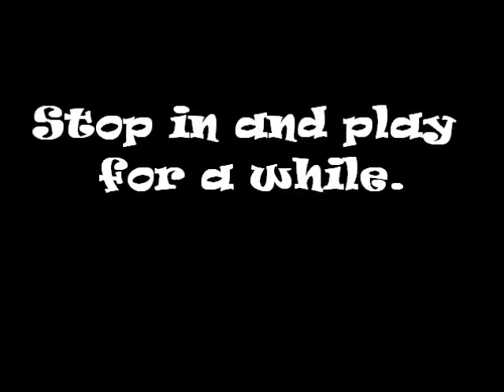ThomKatAdd9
My weekly shop video collection.